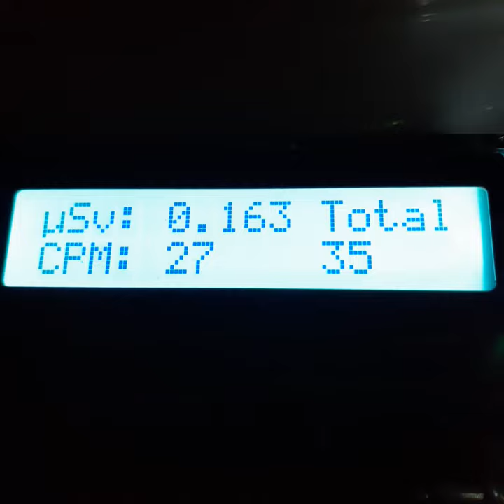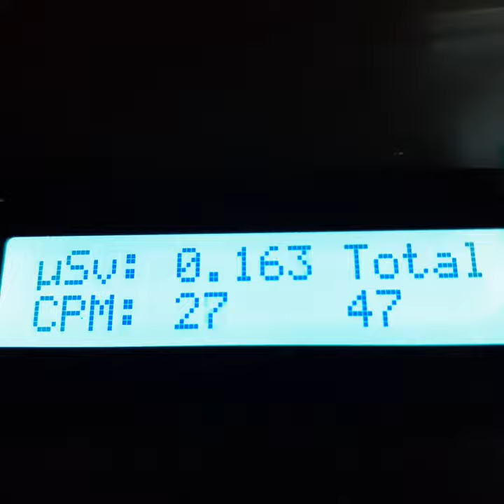Radiation check in Kansas City